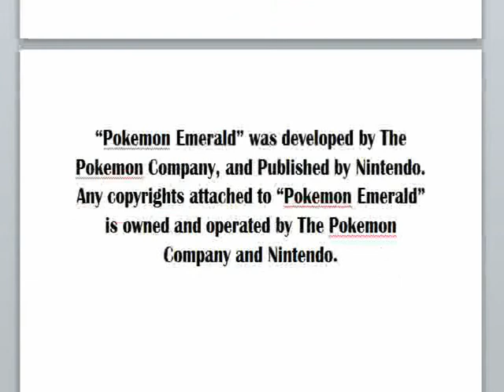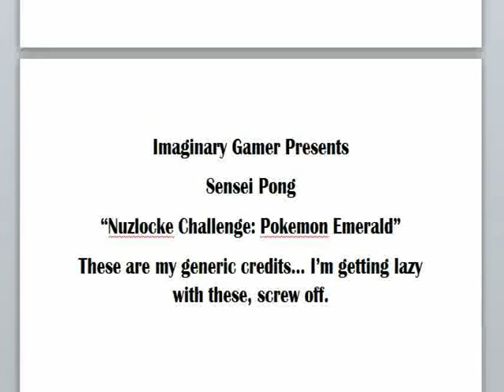Nuzlocke: Emerald #26 "Nit Picky, Natural Causes, and Book"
Yar.

All Music is in Public Domain and